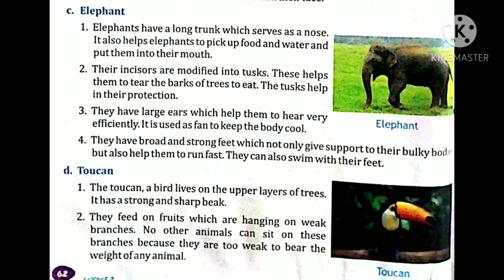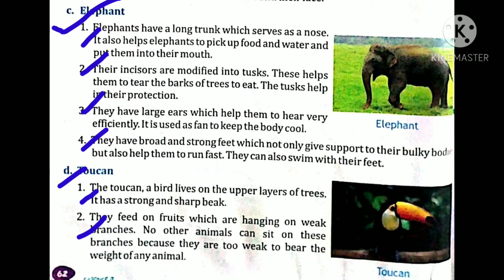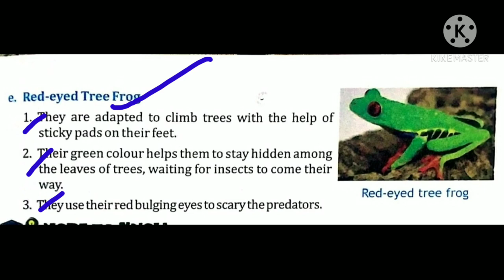Adaptation in Tropical Rainforest Animals (Elephant, Toucan and Red-eye Tree Frog)